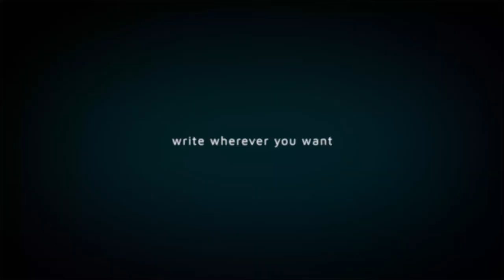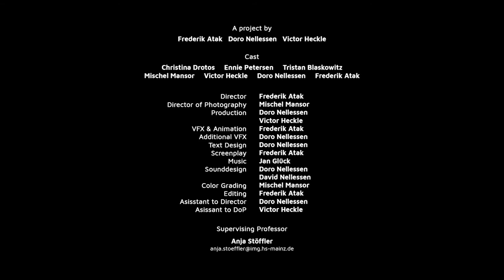Neonote (UI concept film)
Speculative User Interface Design: Augmented Reality interactive environmental messaging (concept film) by Frederik Atak, Hochschule Mainz